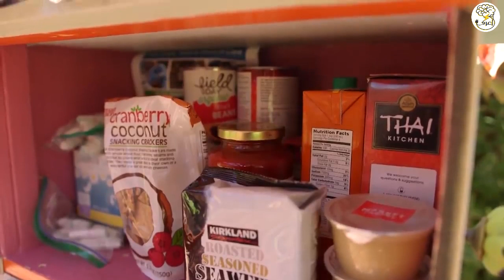لن تصدق ما فعله هذا الطائر وهو يودع مالكته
اعرف تمنحك رحلة ممتعة فى عالم ملى بالحقائق والغرائب المدهشه